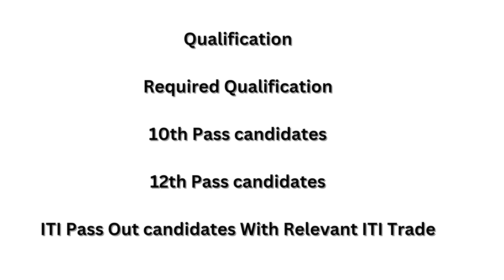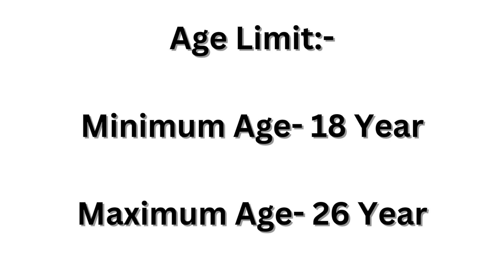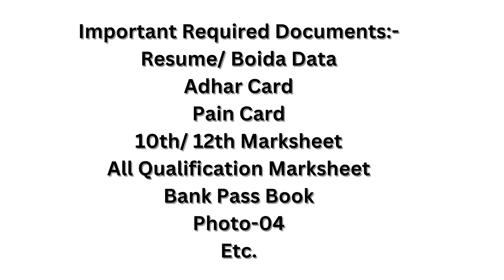Mahindra Company Campus Placement 2022 | ITI Campus | 10th & 12th student jobs | Salary 19.000 ₹